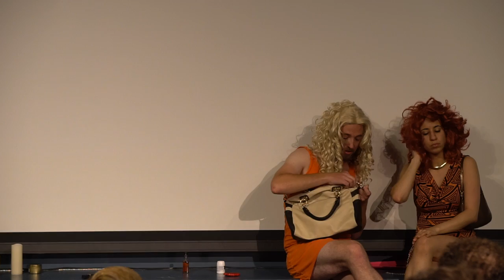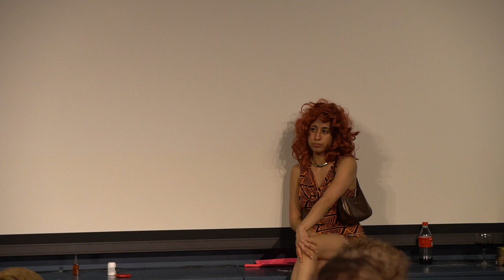Edna in a Bottle : Natasha & Maya discuss mature love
Edna in a Bottle : tastes funny
Monthly Sketch Comedy Show, San Francisco

Cast: Ross Warren, Edna Mira Raia, Shara Tonn